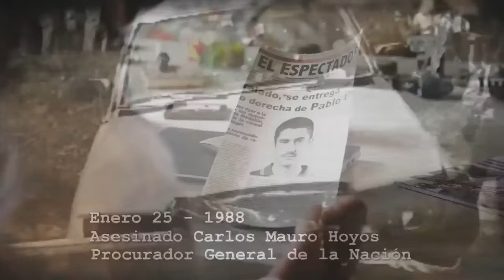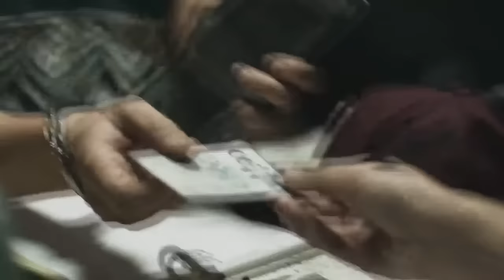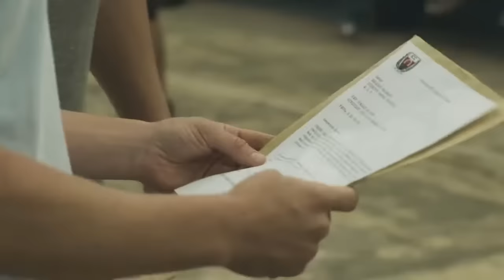Sobreviviendo a Escobar capitulo 1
Serie sobre alias popeyes alias jj